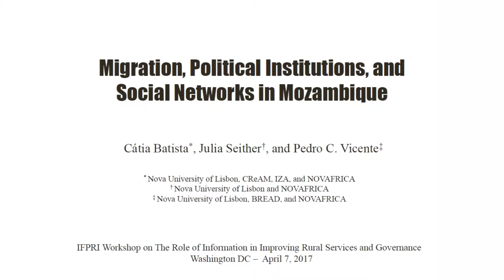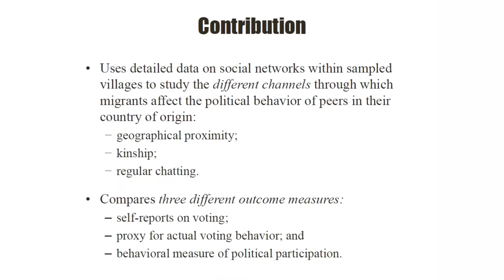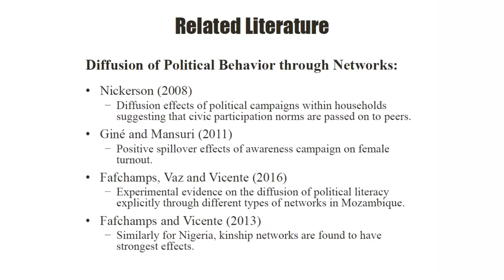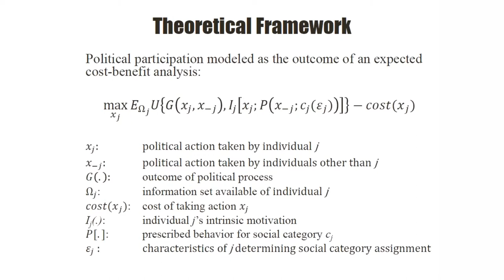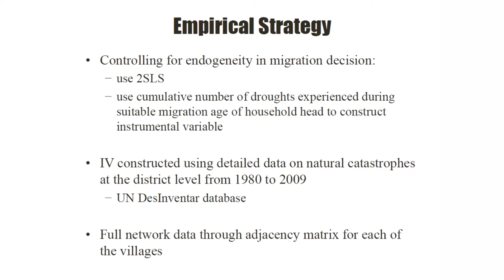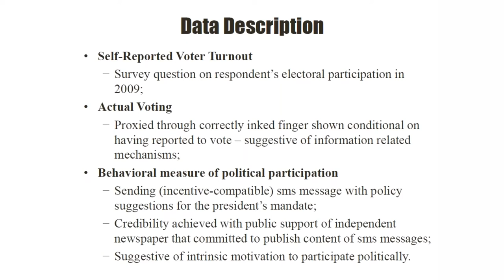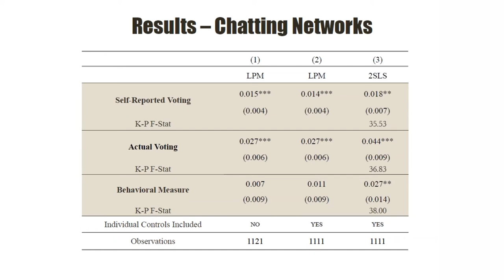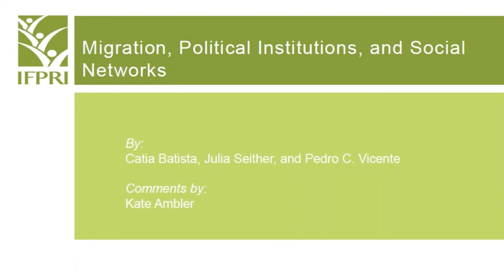03 Migration, Political Institutions, and Social Networks in Mozambique